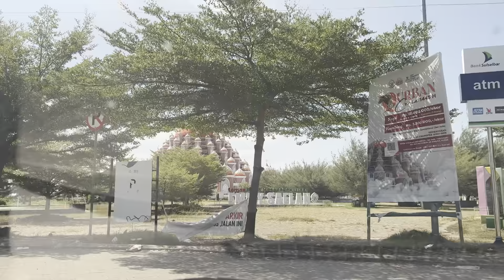Kebersamaan kita di Makassar Juni 2024